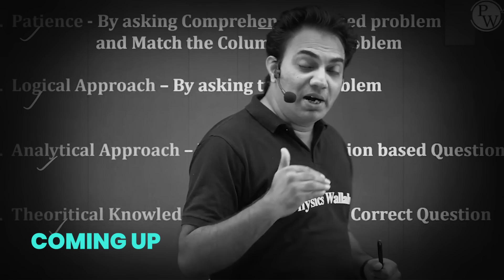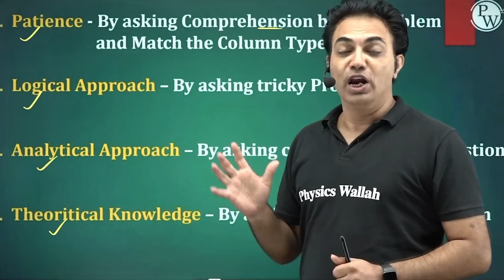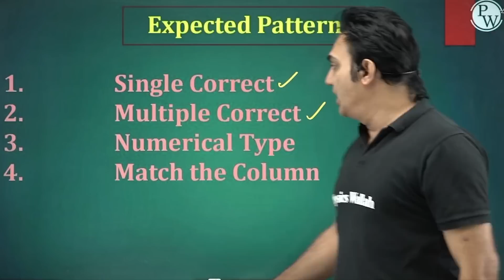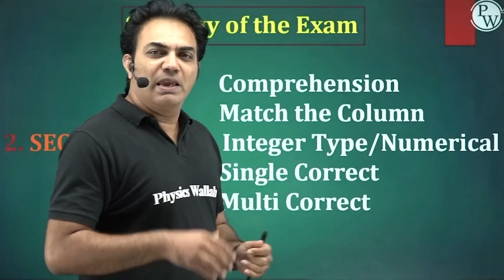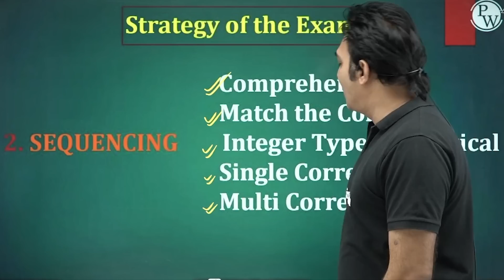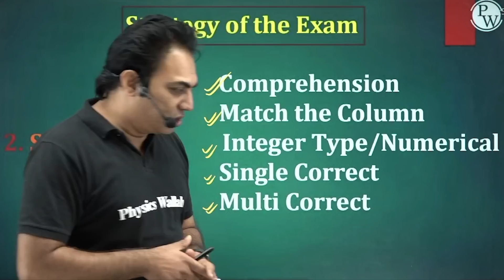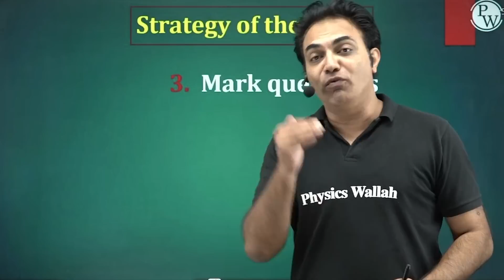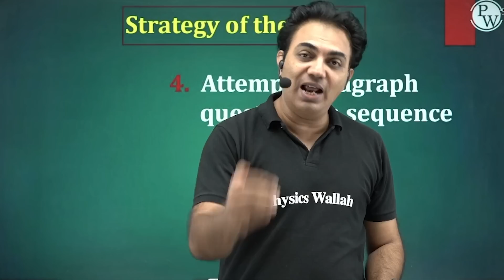Countdown Begins⏱️: What You Need to Know Before Taking JEE Advanced 2023!